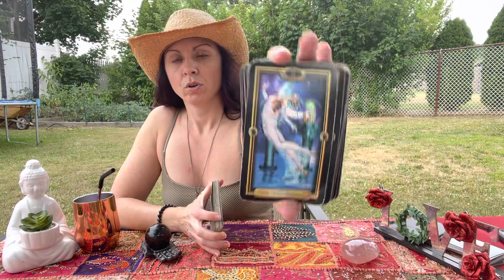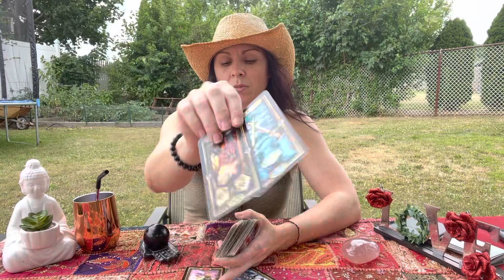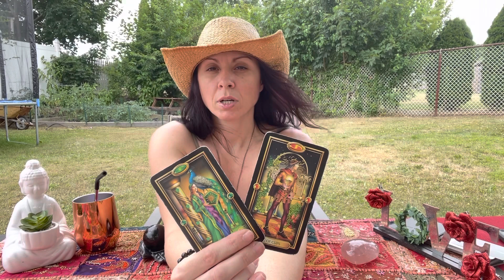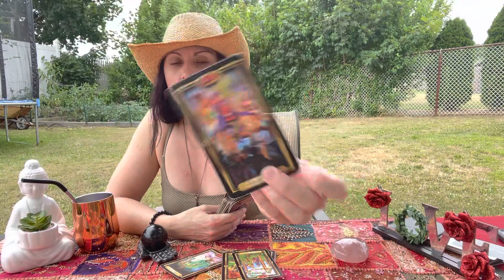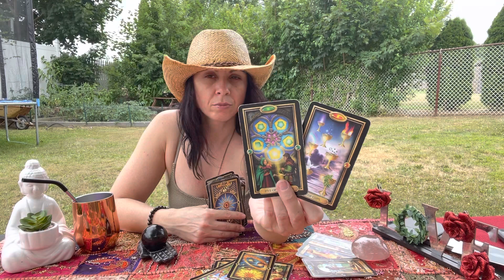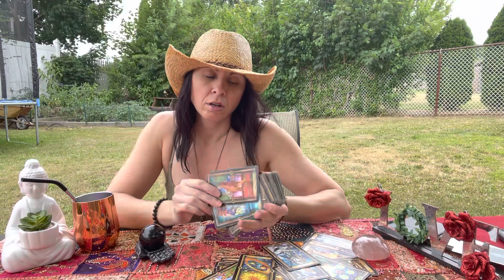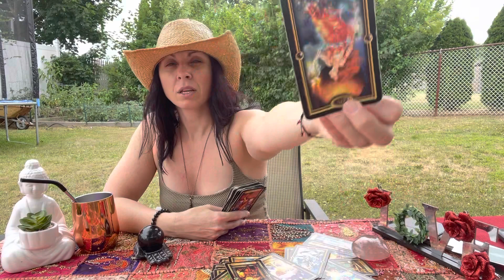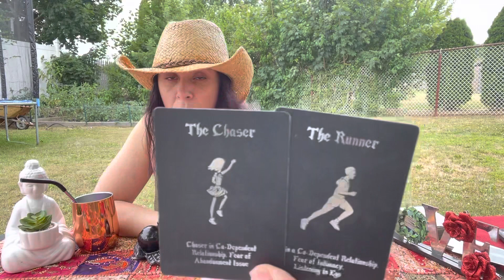WATERSIGNS💧Drop the burden!♏️♋️♓️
WARNING!

Jessie Ray here, I want to introduce myself! I am a spiritual advisor, Intuitive Tarot Reader, medium, empath & light worker. I’m here to inspire others and give you some clarity on your situation! Please be over 18+ to view my reads! This page will contain healing music, learning stones and general tarot reads, sexy time reads and multicard spreads! Thank you for following! Stay in your power! Personals are $50. Sexy time $65 and multicard spread $85 Please add your zodiac sign, any questions you would like answered and a profile picture! Thank you for your continued support! Jessie Ray @Roots and Rewards 😘🤲🏻💕 tarot​ empath​ Zodiac​ collectiveread​ tarotcard airsigns tarotreaderFree Rootsandrewards please fill out form to get my tiktok page back!